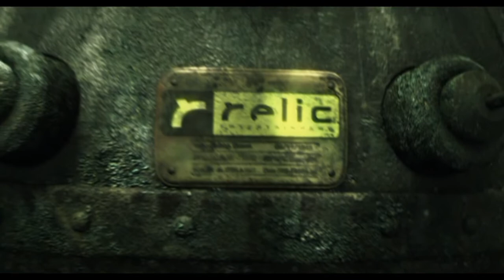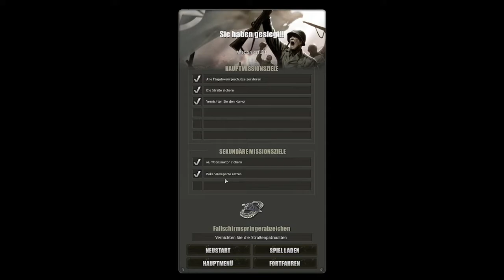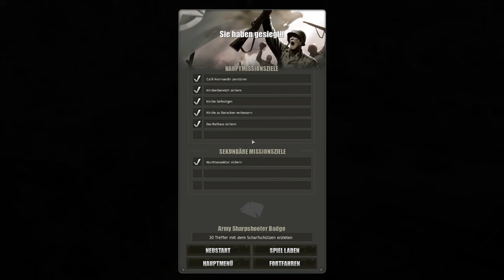Invasion der Normandie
Zweiter Weltkrieg hautnah !!!